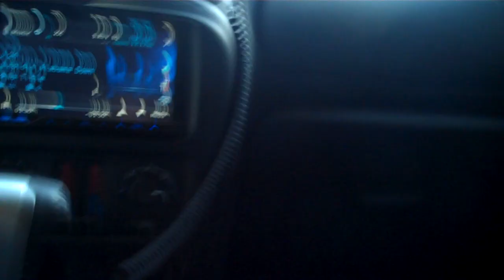SMD 18s Flexin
A couple guys had asked to see the subs so here you go. Excuse the poor camera work I'm sick as a dog.

2007 AWD Trailblazer SS
Pioneer 4200 DVD
2 18" Ascendant Audio SMD (in 10 cubes 28hz)
2 Soundstream TRC 6.5 Comps
Soundstream STL 4.500
2 Soundstream XXX 4000
3 D3400 XS Batteries
2 270a Mechman Alts (only one in)
200' or so Knukonceptz 1/0
60" of copper (bus bars)